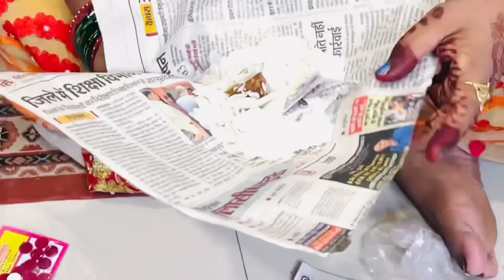माँ ने लिया नेपाली गिफ्ट किसको देना चाहिए छोटी बहू की बड़ी बहू या दीदी को ‼️